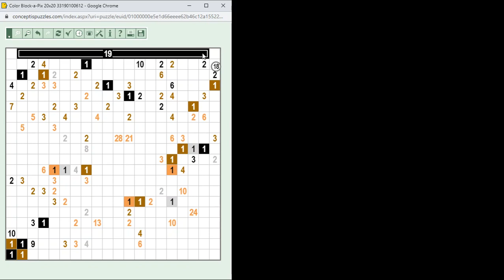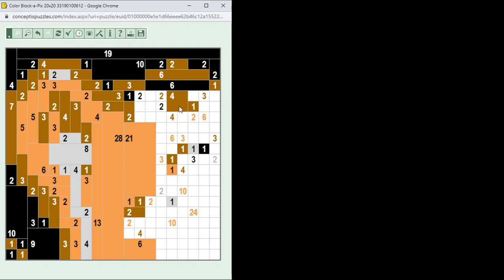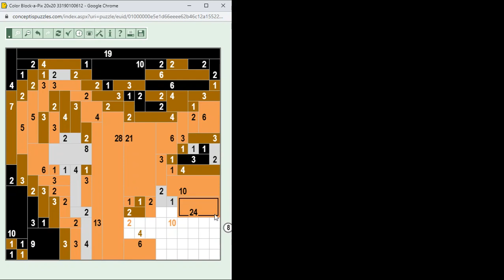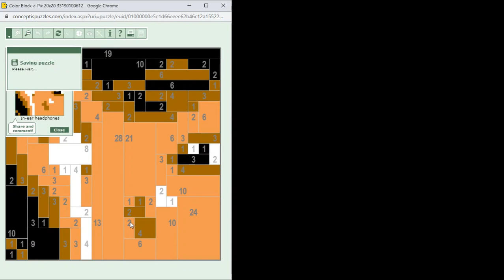Color Block-a-Pix megoldása lépésről lépésre 2020.09. Megoldás: EarHeadphones-fülhallgató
Nagyon könnyű Color Block-a-Pix megoldása lépésről lépésre. Megoldás: Ear Headphones-fülhallgató